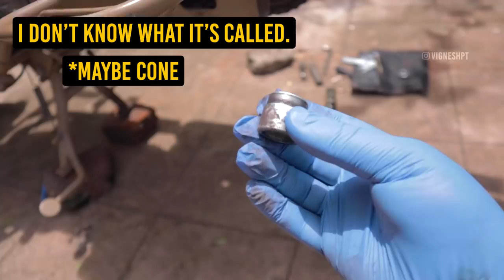Practical Tips No One will Tell You! | Remove and Fit Rear Wheel Disc Brake Royal Enfield | TAMIL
When you on a long trip, unfortunately it can happen that our tyre gets punctured, and the nearest puncture shop person doesn't know how to remove and install the rear wheel of your motorcycle because it's a disc brake model.. This is when you will need this important skill - Remove and Fit Rear Wheel Disc Brake on a Royal Enfield Classic. Suitable for other models as well where there is a rear wheel disc brake.
Practice this skill on your motorcycle at your home, today and you can be confident tomorrow in case you get a puncture.

I am sharing important practical tips along with this video, so that you may do this by yourself without anyone's help.

360 Camera

My Primary Camera (but newer version)

For my voiceovers and environment sounds

GoPro Hero 7 Black

GoPro Mic Adapter